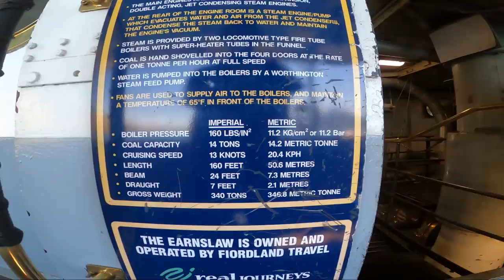Day 21 and a Ride on the TSS Earnslaw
More great scenery as we take a voyage on the Steam Ship Earnslaw
around Lake Wakatipu